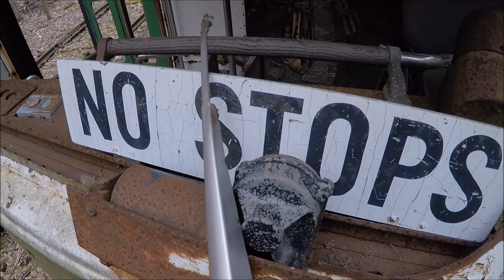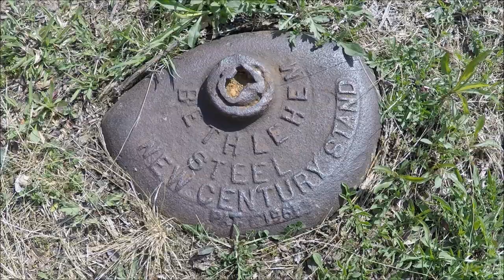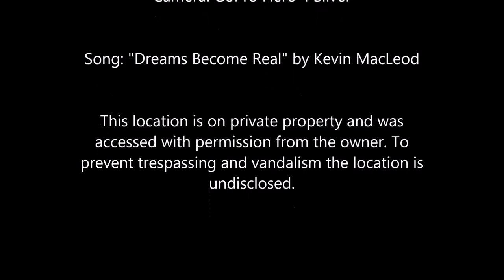No Stops: Abandoned Trolleys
These trolleys have been left in the woods to rot.